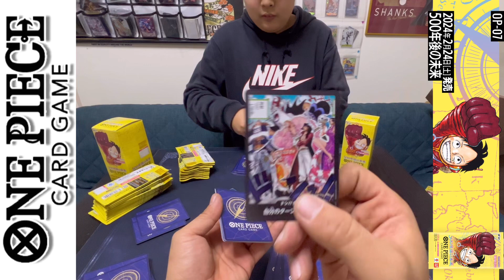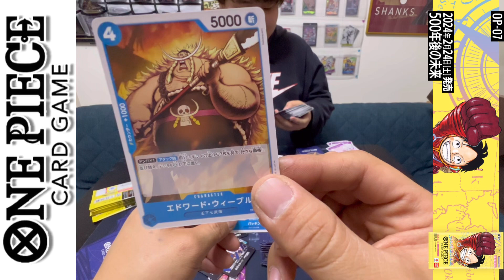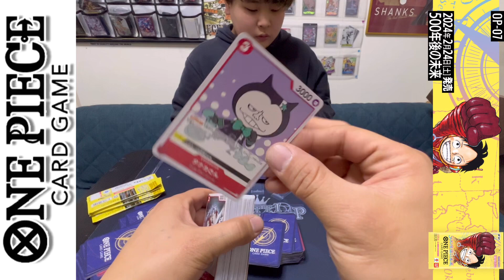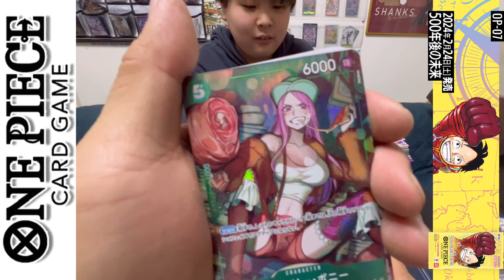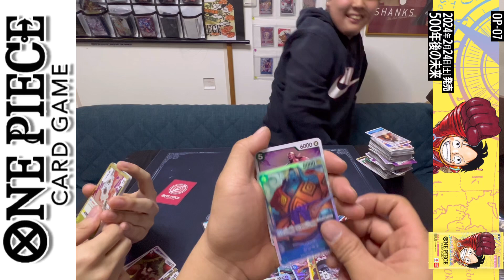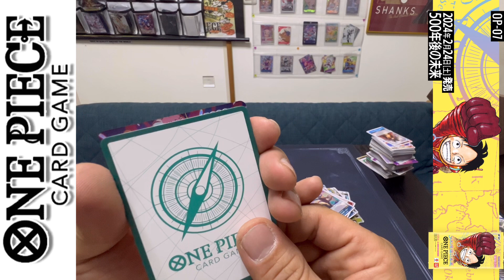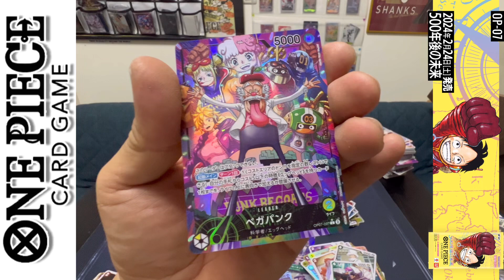#76 親子で楽しく「500年後の未来」開封するどー！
↓今回は↓
親子でワンピースカードゲーム！
500年後の未来開封します〜
↓見どころ↓
ドタバタな感じでゴメンなさい！